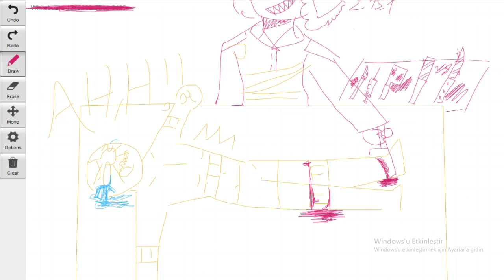THE MAN BEHIND THE SLAUGHTER (countryhumans) (choose au) (shitpost) (gore Warning)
Heh drew by me and my sisiiiii hahaha this is a thing lmfao